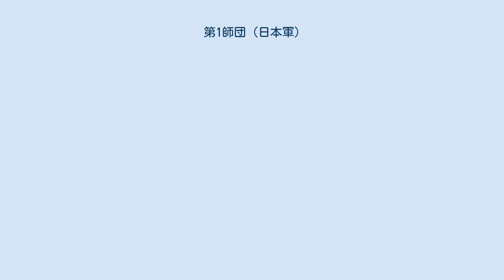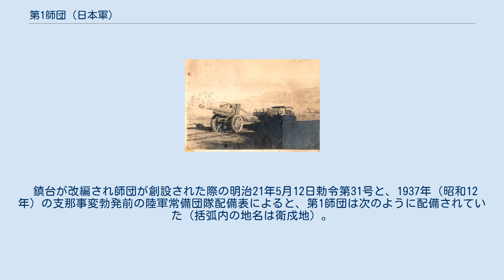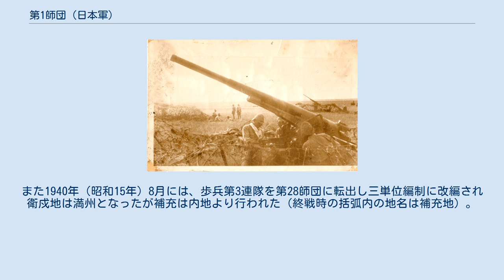第1師団 (日本軍)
第1師団（だいいちしだん）は、大日本帝国陸軍の師団の一つ。
 1888年（明治21年）5月に東京鎮台を母体に編成された。
同時に第2師団から第6師団が夫々鎮台を改編して創設されたが、第1師団も含めこの時編成された6個師団が日本で最も古い師団である。
また、東京防禦総督が置かれるまでは、第1師団長が東京衛戍司令官とされていた。
 師団は衛戍地である東京近郊の警備を主任務としているが戦役にも参加し、日清戦争・日露戦争・乾岔子島事件・ノモンハン事件・太平洋戦争に参加。
 1918年6月15日、兵器部が東京市赤坂区青山南町一丁目の師団司令部構内に設置され事務を開始。
 1937年（昭和12年）9月1日には、留守第1師団の担当で第101師団が編成された。
 1936年（昭和11年）2月22日師団に満州駐箚の命令が下されたが、これはその頃第1師団所属の青年将校の中に昭和維新を叫ぶ者が居り、それらを満州へ遠ざける狙いがあったという。
しかしこの命令の4日後秘密裏に計画されていたクーデターが決行される事となる。
これが二・二六事件である。
クーデター自体は失敗に終わるが、首魁として処罰された野中四郎大尉を始め、香田清貞大尉・安藤輝三大尉・山口一太郎大尉ら決起将校の多くは何れも第1師団所属であった。
 太平洋戦争ではフィリピン方面に出征。
フィリピン防衛戦では山下奉文陸軍大将率いる第14方面軍に属し、レイテ島の戦いが勃発するとレイテ島西部オルモック湾に上陸する。
師団は1万を超える兵力でレイテ島に渡ったものの、アメリカ軍との圧倒的な火力の差と補給が途絶えたことからほぼ壊滅状態となった。
1945年（昭和20年）1月に野砲兵第1連隊を残しセブ島に移動したときの残存兵力僅か800名であった。
その後、セブ島でも防衛戦を行った。
 鎮台が改編され師団が創設された際の明治21年5月12日勅令第31号と、1937年（昭和12年）の支那事変勃発前の陸軍常備団隊配備表によると、第1師団は次のように配備されていた（括弧内の地名は衛戍地）。
また1940年（昭和15年）8月には、歩兵第3連隊を第28師団に転出し三単位編制に改編され衛戍地は満州となったが補充は内地より行われた（終戦時の括弧内の地名は補充地）。
 1888年（明治21年） 1937年（昭和12年） 1945年（昭和20年）